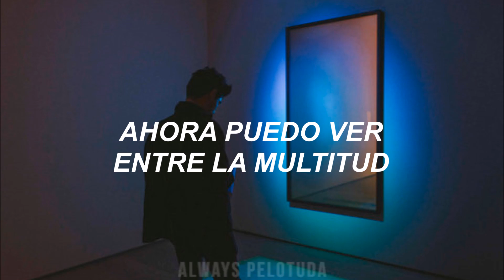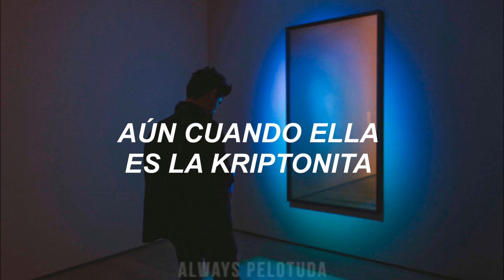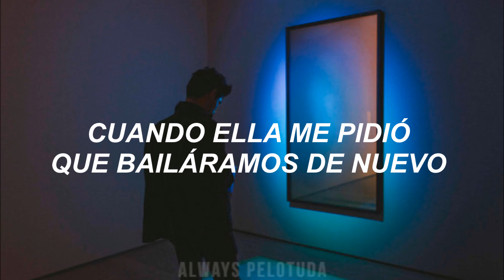[ ZAYN ] - BRIGHT //Traducción al español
¡Hola pelotudo/a! Espero estés teniendo un gran día. Besos🖤

Si tienes una sugerencia por favor házmela saber en la caja de comentarios ☁

[ Lyrics ]

I found my life in between shots and getting high
The cage I was in fell away when she asked me to dance again
I found my life in between a first kiss and a last goodbye
The dust settled down, now I can see through the crowd

I'm loving the colour white
Surrounding your colored eyes
Though she is the kryptonite
She stays in my crib tonight
I light her like dynamite
Load her like gigabyte
Turn out the fucking lights
I wanna see you bright

For the love in my mind
Love for the bass
She likes getting high just for the day
She's different in night, she knows what I say
Free of the flash, dirt on your shoes